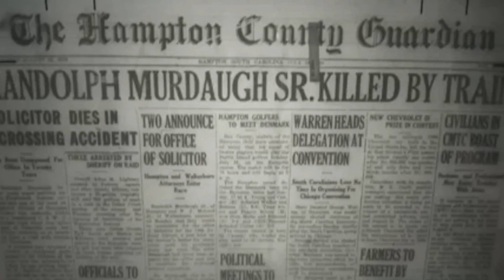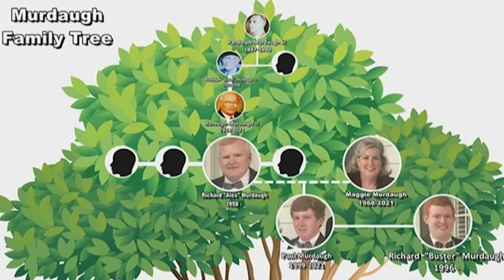OS CRIMES DA FAMÍLIA MURDAUGH - Julgamento final